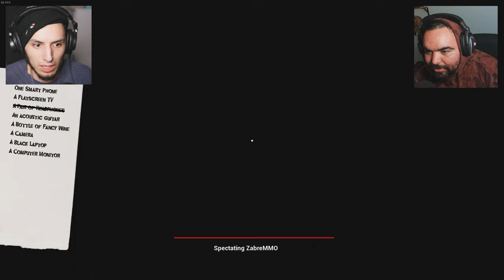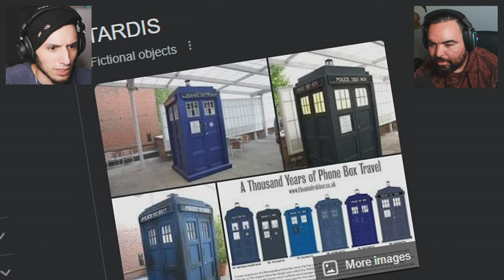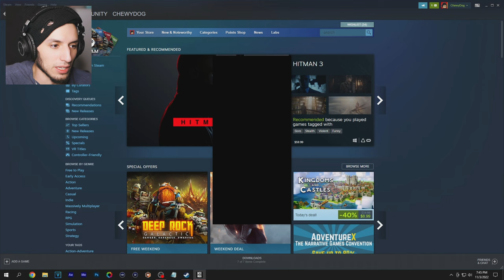WE ROBBED A MONSTER HOUSE (JUMPSCARES)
Videos that make you smile :)

Shoutout to @Zabre  and @Tesseption  for being awesome friends and Z thanks for having a good time playing this game with me LOL! Thank you allllll :D

Become a doggy today!

When we go live!

Facebook still a thing?

I know that's clear but I gotta write this down lol.
"chwydxg" in lowercase too! Here you go description, words!